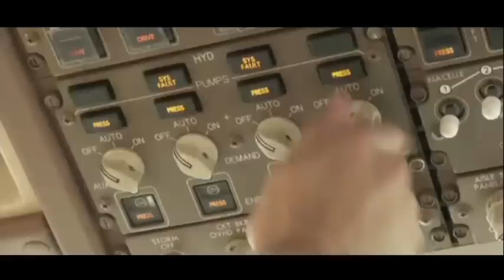Трансаэро ( гимн оригинальная версия ) 2001 Transaero ( Corporate Anthem original )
✅ Запись, сведение, аранжировка: АЛЕКСЕЙ ПАРЕПКО
✅ Композитор: РОМАН МООР
✅ Автор Текста: ЕЛЕНА ЕРМАКОВА
✅ Вокал: АЛЕКСЕЙ ПАРЕПКО, ДАМИРА МУСАЕВА (NAGUMANOVA), ВЛАД РОТМИСТРОВ, АННА КЛИСУН.

Озвучание, Дубляж, Вокал, Запись, Режиссура, Сведение, Мастеринг, Саундизайн, Написание Музыки, Аранжировка.
Создание звукового ряда для рекламного ролика. Теле Реклама на казахском, русском, киргизском, узбекском, таджикском языке для стран СНГ, Казахстана, Киргизии, России, Узбекистана, Таджикистана, Туркменистана.
Лучший рекламный, теле, радио, кино звук в Казахстане.  АлексПро Казахстан

✅ Sound: ALEX PAREPKO
Voice Over, Dubbing, Vocal, Recording, Directing, Mixing, Mastering, Sound Design, Music Composer, Arrangement.
Creating a sound for TV commercial. TVC Commercial Kazakh, Russian, Kyrgyz, Uzbek, Tajik language for the CIS countries, Kazakhstan, Kyrgyzstan, Russia, Uzbekistan, Tajikistan, Turkmenistan.
The best advertising, commercial, TV, Radio, Cinema sound in  Kazakhastan. AlexPro Kazakhstan

►  Музыка для ваших видео роликов и рекламы